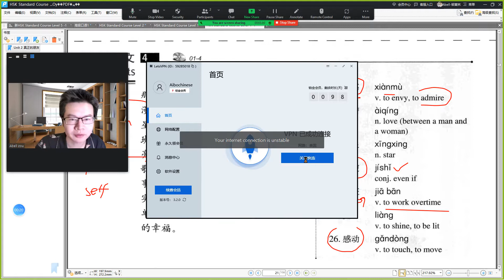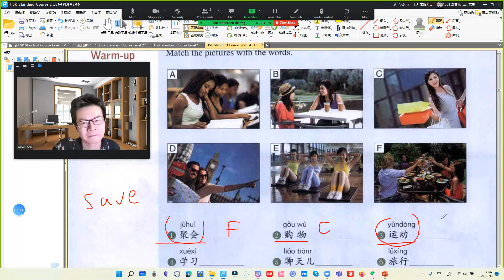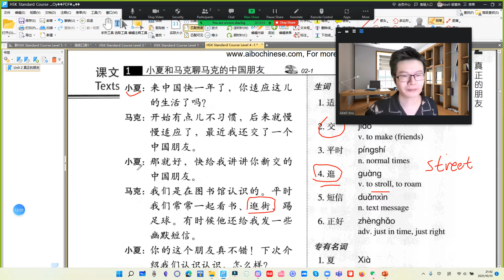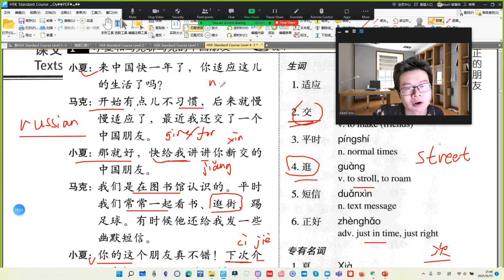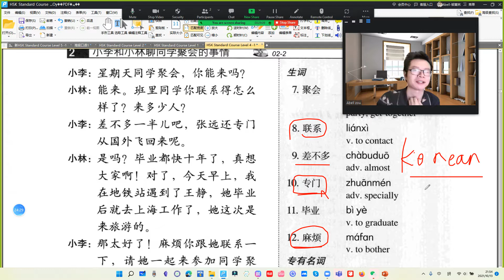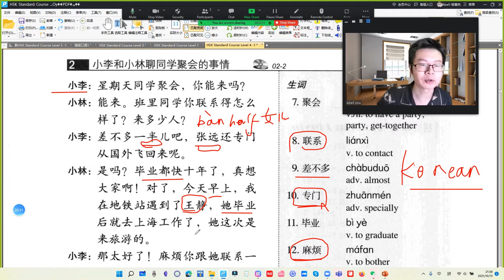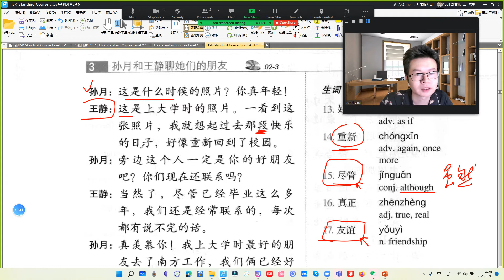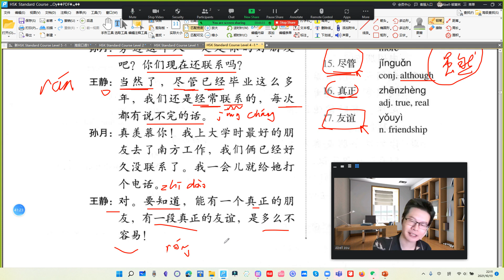HSK 4 上册 Unit 2 真正的朋友 A Live|爱博汉语| AiboChinese